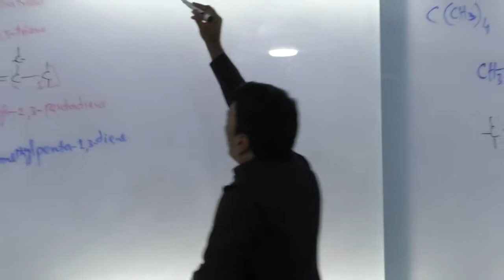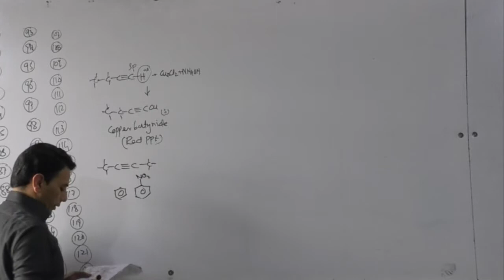short chunks of khan academy classes peshawar